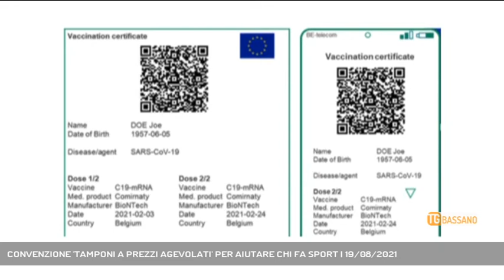CONVENZIONE 'TAMPONI A PREZZI AGEVOLATI' PER AIUTARE CHI FA SPORT | 19/08/2021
TG Bassano del Grappa 19/08/2021 - ROSA' - A Rosà l'Amministrazione Comunale tende una mano ai tanti sportivi grazie ad una convenzione con la farmacia per tamponi a prezzi agevolati.  || Green Pass sì, green pass no. Tampone obbligatorio per tutti gli sportivi ogni settimana, anzi no meglio l'autocertificazione. La confusione attorno alle nuove direttive per la ripresa della pratica sportiva è stata tanta, mitigata solo negli ultimi giorni da una serie di faq e chiarimenti. In attesa che ogni dubbio venga fugato e che la situazione si normalizzi, ci sono alcune amministrazioni che hanno voluto tendere una mano alle famiglie, costretti in alcuni casi a dover sostenere costi proibitivi per pagare i tamponi necessari. Una di queste amministrazioni previdenti è Rosà. - Intervistati PAOLO BORDIGNON (SINDACO DI ROSÀ) (Servizio di Alex Iuliano) - Segui Rete Veneta anche sul digitale terrestre! Visita il sito